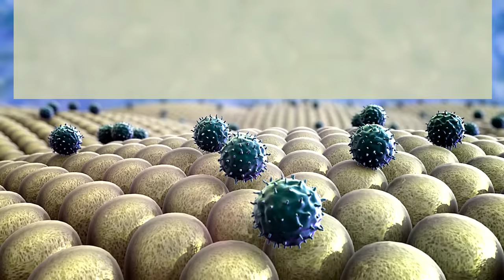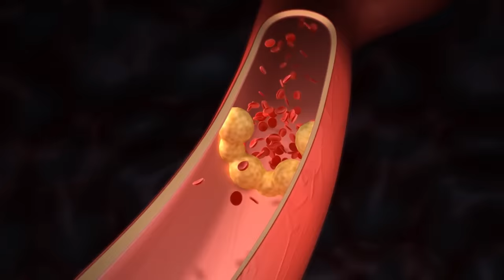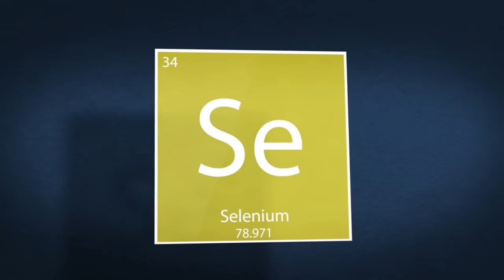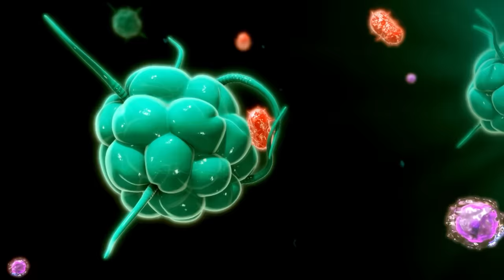14 ALIMENTOS para SUBIR LAS DEFENSAS - Fortalece tu sistema inmunológico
En esta ocasión hablaremos sobre algunos alimentos que pueden ayudarnos a subir nuestras defensas y potenciar el sistema inmunológico con le fin de evitar infecciones en esta época de invierno.

0:00 Introduction
0:38 Jugos cítricos
1:15 Pimientos rojos
1:41 Brócoli
2:01 Ajo
2:25 Jengibre
2:57 Espinaca
3:24 Yogurt
3:58 Almendras
4:35 Semillas de girasol
5:00 Cúrcuma
5:25 Té verde
6:00 Papaya
6:24 Pavo
7:00 Mariscos